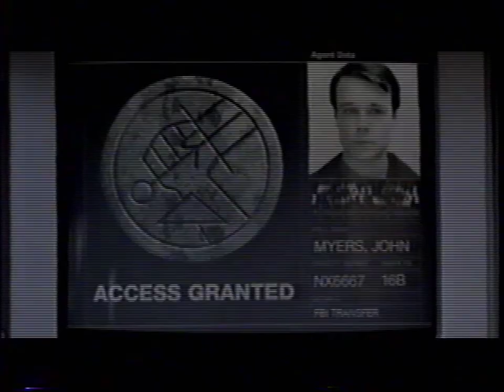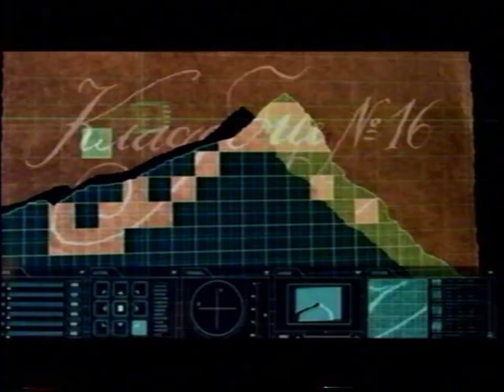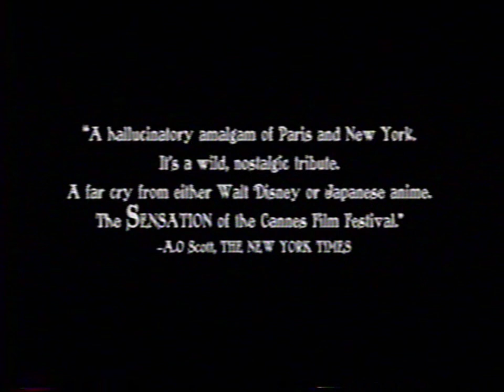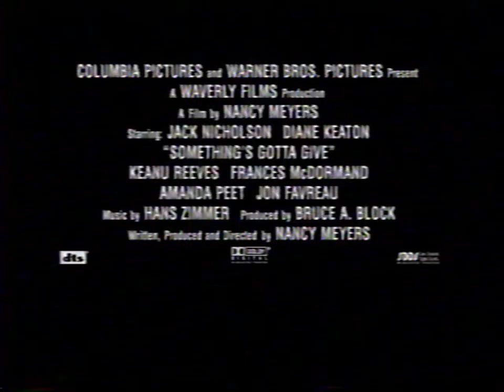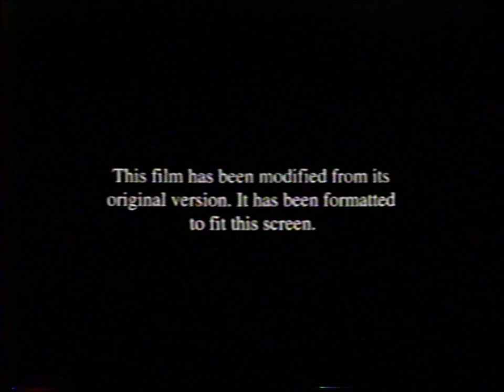Opening to Big Fish VHS (2004)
Tape distributor: Columbia TriStar Home Entertainment
Original release date: April 27, 2004
Catalog number: 00835
Tape printed in the 13th Week of 2004 (Between March 21, 2004 and March 27, 2004)
Duplicated by Deluxe Media Services, Inc.

Contents:

1. Columbia TriStar Home Entertainment logo (Coming Soon to Theaters)
2. Spider-Man 2 trailer
3. Now Playing in Theaters
4. 13 Going on 30 trailer
5. Hellboy trailer
6. Coming Soon to VHS & DVD
7. The Company trailer
8. The Triplets of Belleville trailer
9. You Got Served trailer
10. 50 First Dates trailer
11. Now Available on VHS & DVD
12. Mona Lisa Smile trailer
13. Something's Gotta Give trailer
14. MPAA Rating screen
15. FBI Warning screen
16. Surround Sound logo
17. Format screen
18. Columbia Pictures logo